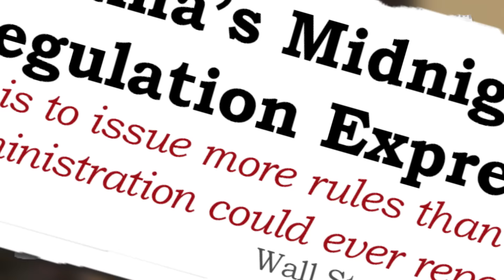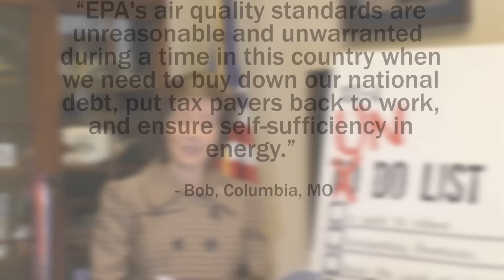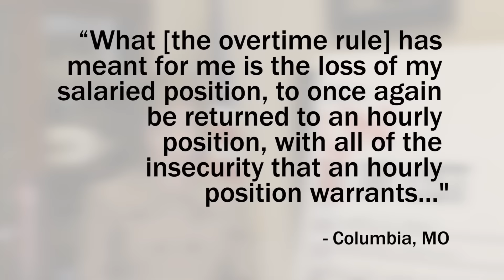undo list video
Vicky introduces the MO-4 Undo List